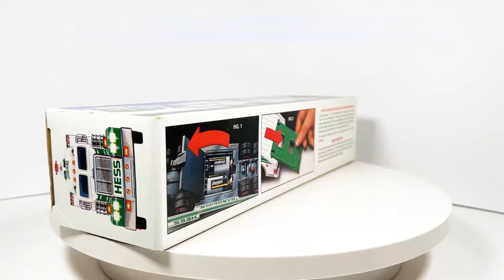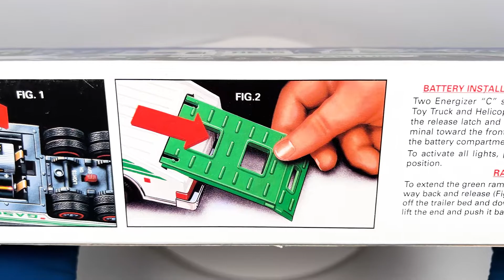HESS TOY TRUCK and HELICOPTER 1995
This truck has one of the two flying vehicles produced by Hess, and is one of the most popular. The removable helicopter has flashing lights and rotating main rotor blade and rear spinning rotor. A sliding ramp to off-load the helicopter is neatly installed in the truck's trailer. Great gift or addition to your collection.

My Ebay Listing

Follow my store on social media where you can find more videos and get notified about new listings.

Music
Job Interview - Сalm And Confident Corporate Background Music